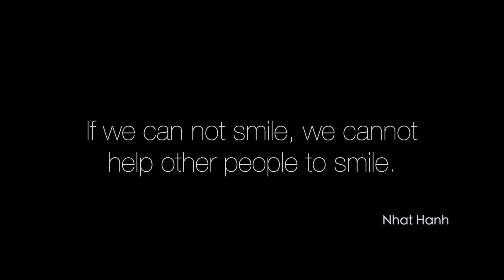Fish Fry & Chicken Kosha Cooking for orphan kids | villfood Kitchen